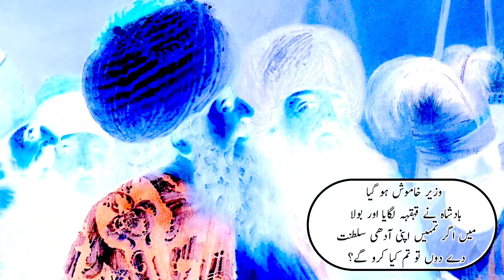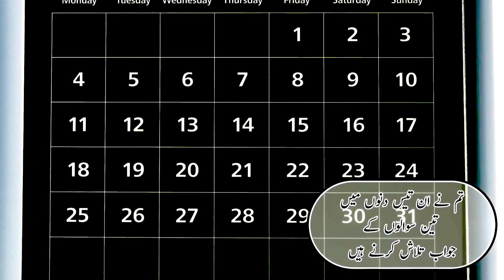Badshah Aur Wazir Ka Dilchasp Waqia | بادشاہ اور وزیر کا دلچسپ واقعہ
Description
Official Channel of Ocean of Faith

We will be upload daily Islamic Information and different quotes.